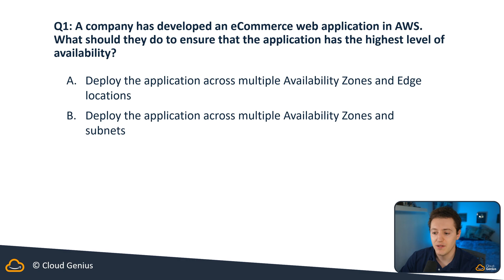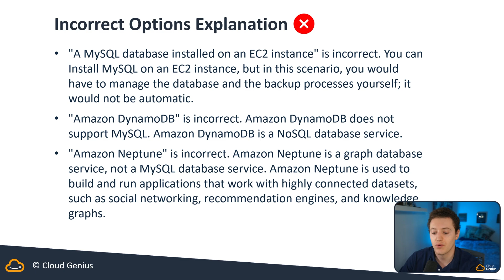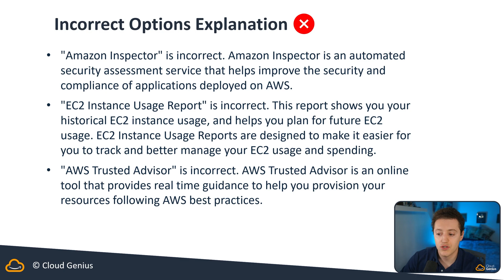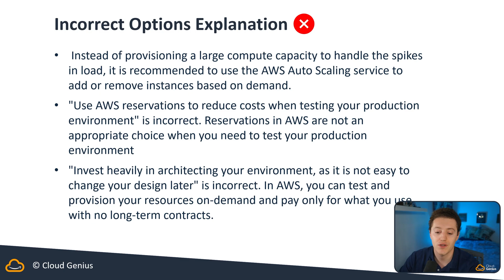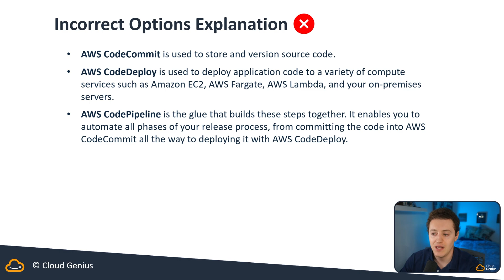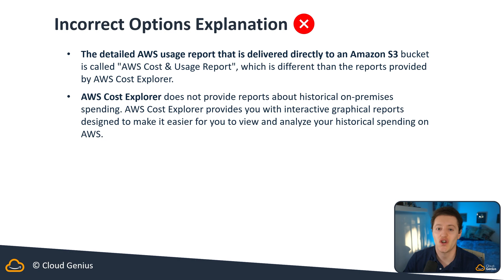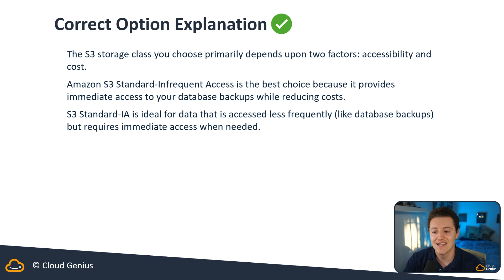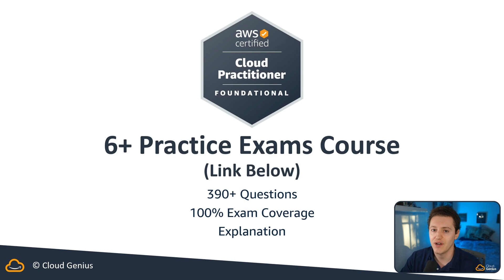AWS Cloud Practitioner Practice Exam – Exam Questions Test & Walkthrough!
🔥 Are you preparing for the AWS Cloud Practitioner Exam? Test your knowledge with 5 real exam-style questions and detailed explanations in this free practice test!

🔹 What You’ll Learn in This Video:
✅ 5 AWS Cloud Practitioner exam questions with answers
✅ Detailed explanations for correct & incorrect options
✅ The best exam strategy to pass on your first attempt

🎯 🎓 Ready to Pass the Exam?
📌 Get 6 Full-Length AWS Practice Exams with 390+ realistic questions & explanations!
📥 Bonus: Drop a comment with "AWS" and I’ll send you my AWS Exam Cheat Sheet for FREE!

aws cloud practitioner exam questions, aws cloud practitioner, aws clf-c02, aws cloud practice exam